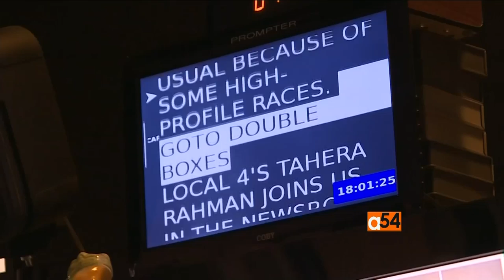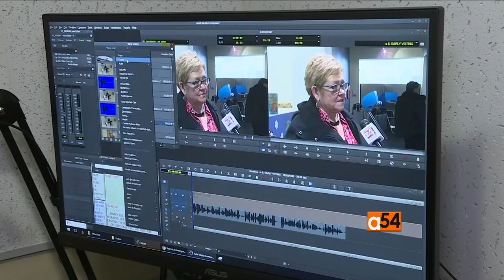First full-time Hijab TV reporter in the U.S.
According to the Pew Research Center, there are approximately 3.5 million Muslims in the United States. Among them is Tahera Rahman, a journalist who just became the first full-time, hijab-wearing TV reporter in the United States. While on air for CBS’s WHBF in Rock Island, Illinois, she represents hijabs and women in news. VOA’s Kane Farabaugh reports on Tahera Rahman’s work, goals and daily life.